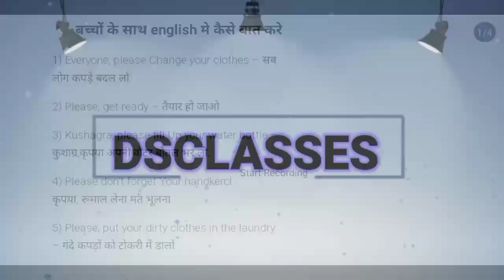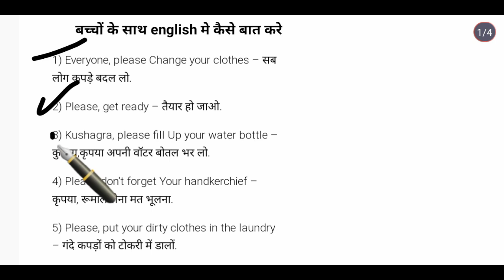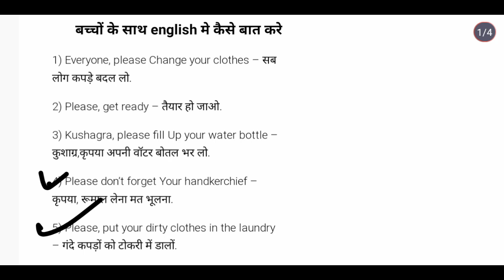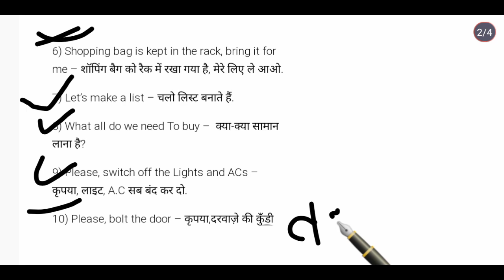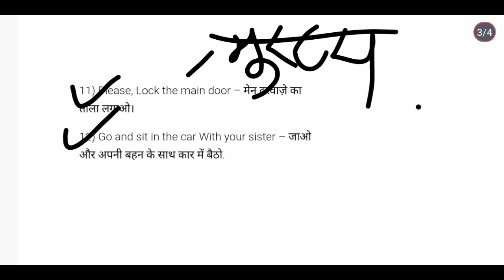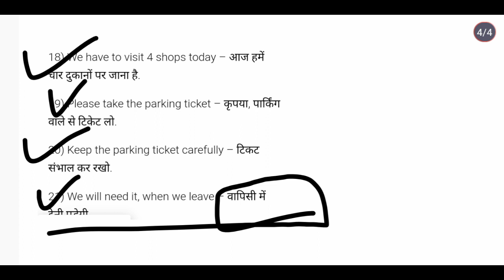बच्चों को english मे कैसे बात करना कैसे सिखाये । बच्चों के साथ english मे कैसे बात करे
बच्चों को  english मे कैसे बात करना कैसे सिखाये । बच्चों के साथ english मे कैसे बात कर सकते हैं

बच्चों के साथ अंग्रेजी बोले। रोज बोले जाने वाले English वाक्य। englishlearningpast perfect tense का पूरा हिंदी सीखे । past अंग्रेजी बोलने का सरल तरीका? daily uses sentences ।

रोज अंग्रेजी बोलने वाले वाक्य कैसे बोले । daily uses sentences ।

अंग्रेजी कैसे बोले अंग्रेजी बोलने का सरल तरीका बताओ । daily uses sentences । ! englishlearningरोजाना अंग्रेजी कैसे बोले? daily uses sentences । अंग्रेजी बोलने का सही तरीकाdaily uses sentences 👇🏻👇🏻👇🏻👇🏻👇🏻

👇🏻👇🏻👇🏻👇🏻most important daily uses sentences 👇🏻👇🏻👇🏻👇🏻

रोजाना अंग्रेजी बोलने वाले वाक्य। daily uses sentences। englishlearning tensestructurePast perfect tensePast perfect tense example very easyPast perfect tense ka negativePast perfect tense sikhne ka aasan tarikaenglish grammarhow to learn past perfect tenselearn englishpast perfect tense konu anlatımıpast perfect tense सीखे एक मिनिट मेंpresent perfect tensetenses in englishtensetrickरोजाना अंग्रेजी कैसे बोले? daily uses sentences । अंग्रेजी बोलने का सही तरीकाdaily uses sentences 👇🏻👇🏻👇🏻👇🏻👇🏻

रोजाना अंग्रेजी बोलने वाले वाक्य। daily uses sentences। englishlearningimportant daily uses sentences 👇🏻👇🏻👇🏻👇🏻

रोजाना अंग्रेजी बोलने वाले वाक्य। daily uses sentences। englishlearningरोजाना अंग्रेजी कैसे बोले? daily uses sentences । अंग्रेजी बोलने का सही तरीकाdaily uses sentences 👇🏻👇🏻👇🏻👇🏻👇🏻

speaking practicespoken englishDaily use english sentencesenglish connectionDaily use sentences english connectionअंग्रेजी बोलने का आसान तरीकाhow to learn englishअंग्रेजी सीखने का तरीकाenglish padhna kaise sikheअंग्रेजी कैसे सीखेंdaily use english sentencesDaily uses sentences